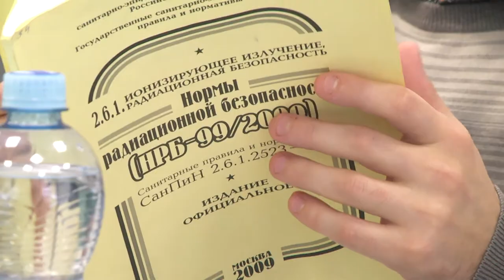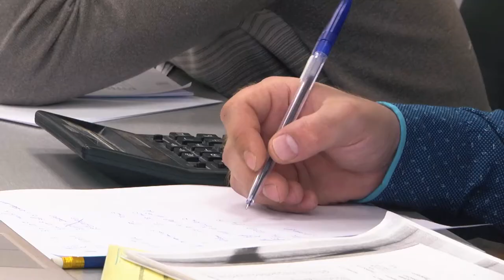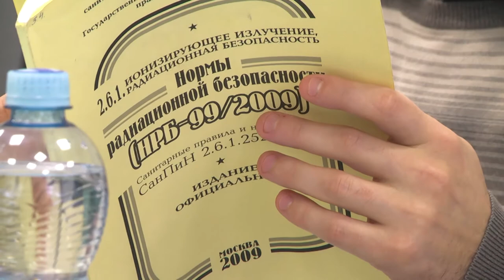Десна-ТВ: Новости САЭС от 26.11.2019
В выпуске:
- подведены итоги дня охраны труда;
- 40 специалистов Смоленской АЭС подали заявки на участие в чемпионате профессионального мастерства концерна «Росэнергоатом»;
- спектакль «Мамуля» покорил сердца атомщиков.